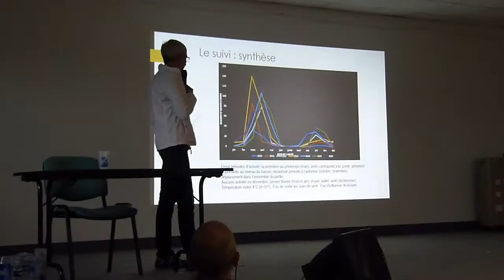Retour sur : la 7e journée Faune Auvergne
Pour sa 7e édition, la journée Faune-Auvergne s'est tenue à Vaux le 4 novembre 2017. Après l’édition 2016 dans le Cantal, c’est l’Allier qui a été choisi pour l’organisation de cette journée à l’initiative du réseau Faune-Auvergne, collectif de six associations naturalistes régionales : la Ligue pour la Protection des Oiseaux Auvergne (LPO), le Groupe Mammalogique d'Auvergne (GMA), l'Observatoire des Reptiles d'Auvergne (ORA), l'Observatoire des Amphibiens d'Auvergne (CPIE), le Groupe Odonat'Auvergne (GOA) et le Groupe d'Etude des Papillons d'Auvergne (GEPA).

Cette journée de conférences est l’occasion pour tous les passionnés de la faune de la région de se rencontrer et d’échanger. L’événement est ouvert aux naturalistes confirmés tout comme aux curieux, simple amoureux de la nature.

Au programme : Projection des plus belles photos naturalistes de l’année, répartition des reptiles en Auvergne, évolution du site de l’ENS de la Vauvre à Nassigny, suivi d’une population de salamandres, dernières découvertes sur les papillons en Auvergne, oiseaux des coteaux secs de Cournon et Castor dans l’Allier.